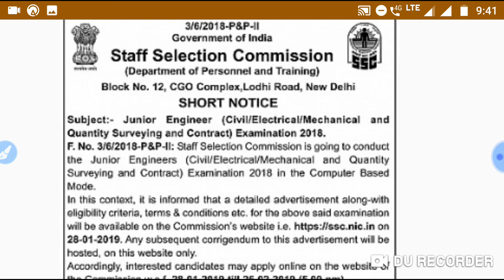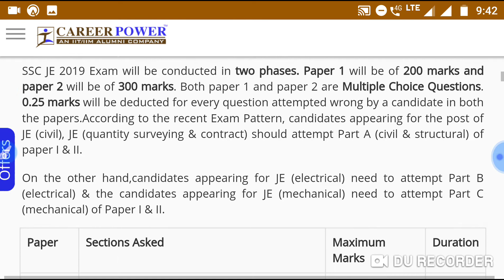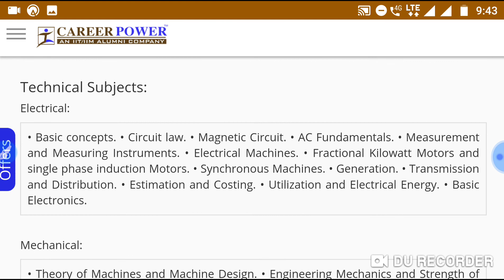ssc updates junior civil,machenical new vacency notification issued